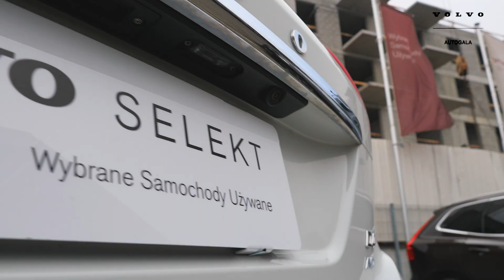Volvo XC60 D4 AWD Summum VOLVO SELEKT | Autogala Volvo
Volvo XC60 D4 AWD Summum dostępne w programie Volvo Selekt.

Volvo XC60 D4 AWD 190KM Summum, automat, salon Polska, gwarancja, FV23%.
Rok produkcji 2017, przebieg 114 300 km.

Wyposażenie:

ABS
ESP (stabilizacja toru jazdy)
alufelgi
czujnik deszczu
kontrola odległości z tyłu (przy parkowaniu)
lusterka boczne ustawiane elektrycznie
kierownica wielofunkcyjna
podgrzewana przednia szyba
podgrzewany fotel kierowcy
CD
tapicerka skórzana
System nawigacji satelitarnej
tempomat
wspomaganie kierownicy
4x4
czujnik zmierzchu
bluetooth
dach panoramiczny
kamera parkowania tył
klimatyzacja automatyczna, dwustrefowa
ogranicznik prędkości
podgrzewane lusterka boczne
poduszka powietrzna pasażera
kontrola odległości z przodu (przy parkowaniu)
poduszka powietrzna kierowcy
klimatyzacja automatyczna
elektrycznie ustawiany fotel kierowcy
system Start/Stop
Isofix (punkty mocowania fotelika dziecięcego)
światła do jazdy dziennej
gniazdo USB
boczne poduszki powietrzne - tył
Zestaw głośnomówiący
szyberdach szklany - przesuwny i uchylny elektrycz
podgrzewany fotel pasażera
siedzenie z pamięcią ustawienia
podłokietniki - przód
podłokietniki - tył
kierownica skórzana
kierownica ze sterowaniem radia
kontrola trakcji
swiatła do jazdy dziennej diodowe LED
lampy tylne w technologii LED
oświetlenie wnętrza LED
felgi aluminiowe 18

Volvo Selekt to starannie wybrane samochody używane, które znajdziesz na naszej stronie

Więcej informacji na temat tego, jak działa program Volvo Selekt znajdziesz w naszym filmie:

Chętnie odpowiemy na Państwa pytania.

Zapraszamy do naszego salonu:
poniedziałek – piątek w godzinach: 10:00 – 18.00

Przed przyjazdem do salonu w celu obejrzenia auta, prosimy o kontakt z naszym doradcą.